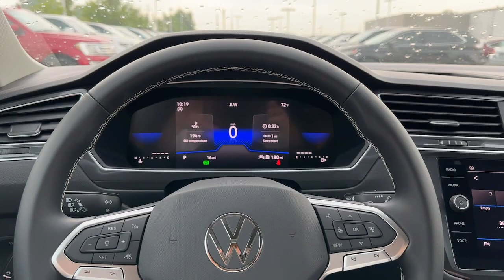2023 Volkswagen Tiguan Des Moines, Johnston, West Des Moines, Clive, Waukee, IA PM083845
PYRITE SILVER New 2023 Volkswagen Tiguan 2.0T SE FWD available in Des Moines, Iowa at

Third Row Seat Heated Seats Remote Engine Start Onboard Communications System iPod/MP3 Input Satellite Radio Rear Air. SE trim PYRITE SILVER exterior and BLACK LEATHERETTE interior. FUEL EFFICIENT 30 MPG Hwy/23 MPG City! CLICK ME! KEY FEATURES INCLUDE: Third Row Seat Power Liftgate Rear Air Heated Driver Seat Back-Up Camera Turbocharged Satellite Radio iPod/MP3 Input Onboard Communications System Aluminum Wheels Remote Engine Start Dual Zone A/C Blind Spot Monitor Lane Keeping Assist WiFi Hotspot. Rear Spoiler MP3 Player Keyless Entry Remote Trunk Release Privacy Glass. OPTION PACKAGES: TIGUAN PROTECTION PACKAGE (3-ROW) Luggage Net For securing items in the cargo area 3-Row Rubber Monster Mats w/Logo Kit (Set of 5) Heavy Duty Trunk Liner w/VW CarGo Blocks ROOF RACK BASE CARRIER BARS (SET OF 2) AUTO-DIMMING REARVIEW MIRROR W/HOMELINK CONNECT electronic compass HomeLink garage door opener and a 4-year HomeLink Connect subscription (requires acceptance of terms; visit connect.homelink.com for details). Volkswagen SE with PYRITE SILVER exterior and BLACK LEATHERETTE interior features a 4 Cylinder Engine with 184 HP at 6000 RPM*. EXPERTS ARE SAYING: Great Gas Mileage: 30 MPG Hwy. VISIT US TODAY: Lithia is one of Americas largest automotive retailers. We are focused on providing customers with an honest and simpler buying and service experience. We are giving customers straightforward information so that they can make confident decisions. We believe that our local communities are our lifeblood. In addition to the employment opportunities we provide in each of our neighborhoods we also provide contributions to charitable organizations that serve our families friends and customers. Plus tax title license and $180 dealer documentary service fee. Price contains all applicable dealer offers and non-limited factory offers. You may qualify for additional offers; see dealer for details.